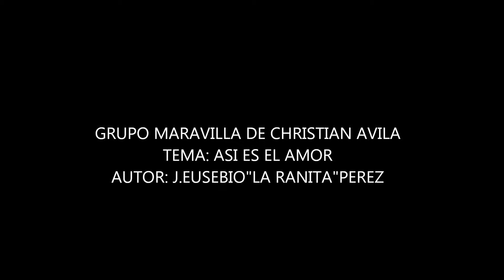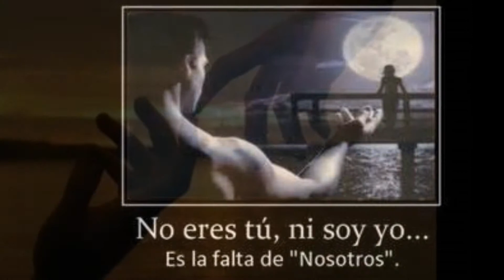GRUPO MARAVILLA DE CHRISTIAN AVILA " ASI ES EL AMOR"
GRUPO MARAVILLA DE CHRISTIAN AVILA
TEMA: ASI ES EL AMOR
AUTOR:J.EUSEBIO"LA RANITA"PEREZ
CONTRATACIONES